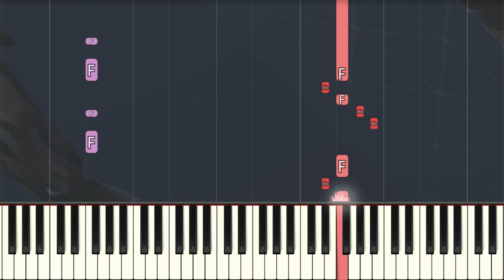Fortnite Default Dance (SLOW) Right Hand Easy Piano